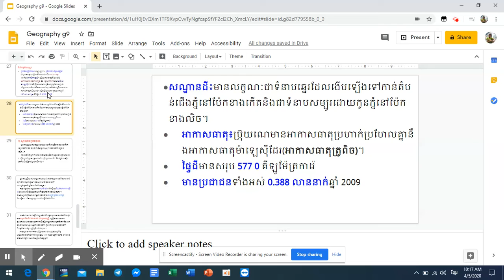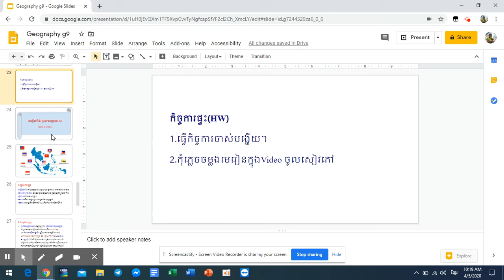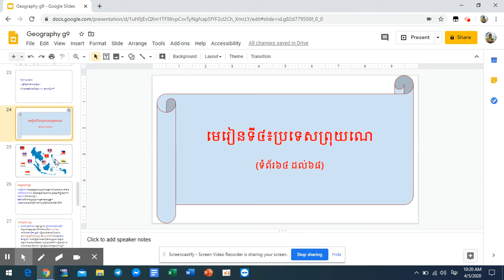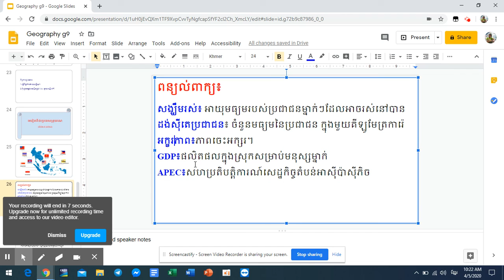G9 Geography VD1 April 6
កិច្ចការផ្ទះ៖ HW
១.ហេតុអ្វីបានជាសង្ឃឹមរស់របស់ប្រជាជនព្រុយណេវែងជាងសង្ឃឹម រស់របស់ប្រជាជនកម្ពុជា?
២.ចូរស្រាវជ្រាវពីលក្ខណៈខុសគ្នារវាងវិហារអ៊ីស្លាមសាសនានិងវិហារព្រះពុទ្ធសាសនា,និងភាពខុសគ្នាវាងអ៊ីស្លាមសាសនិកនិងពុទ្ធសាសនិក។